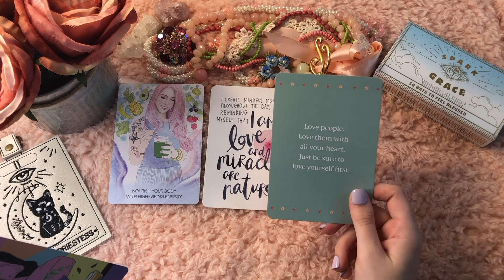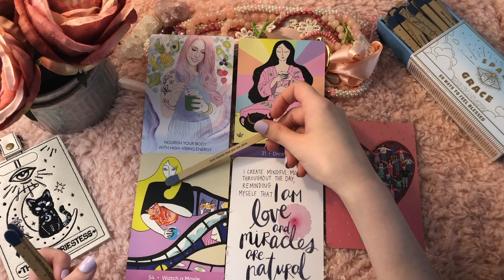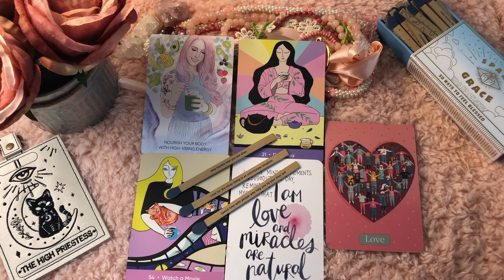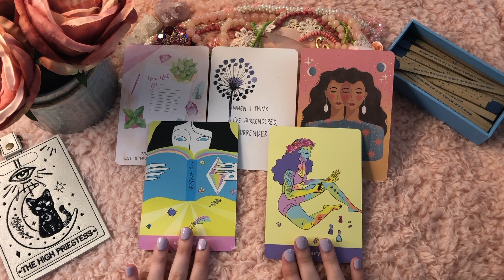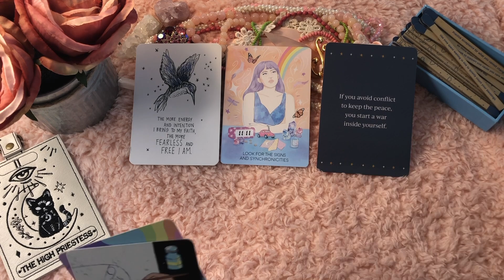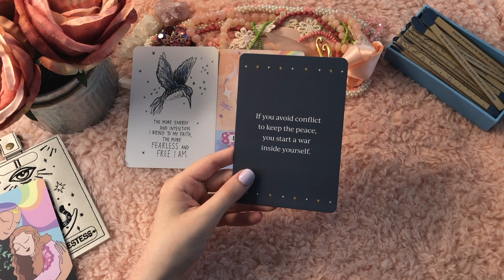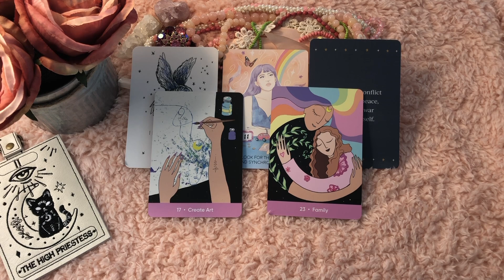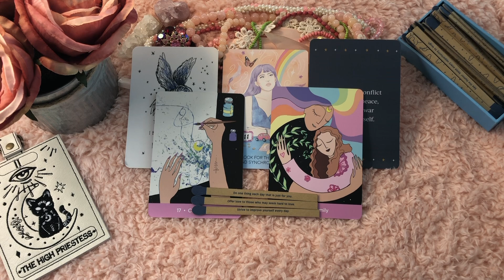🌻 How Can You Take Better Care of Yourself: Self Care Check-up 🌻 Pick-a-Card Oracle Reading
Welcome to today’s pick-a-card reading! 🎉 Pick which group you are most drawn to, utilizing the time stamps listed below. If you need to pause the reading to take some time to meditate on the cards, feel free to do so. ✨

Today’s reading isn’t a tarot card reading, but an oracle card reading to help you up your self care game 💅✨ Make sure to check out the shadow reading uploading today as well! 🙂

🌻TIME STAMPS🌻
🧸Group 1- 0:30
📓Group 2 - 7:00
👙Group 3 -13:14